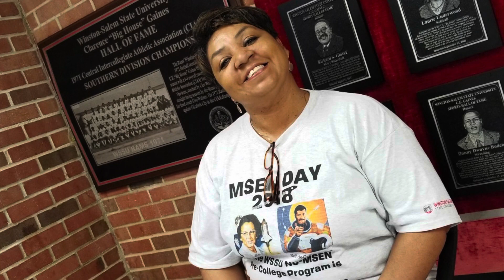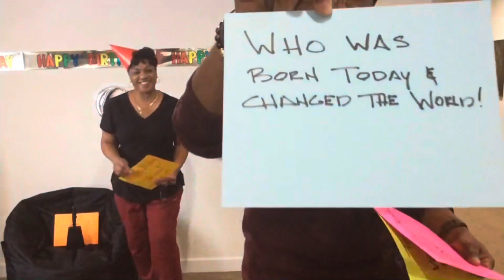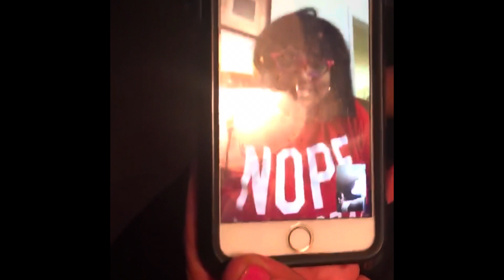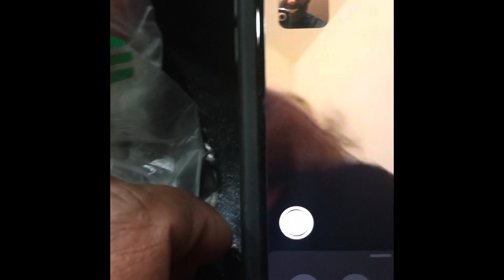Happy Birthday Trina